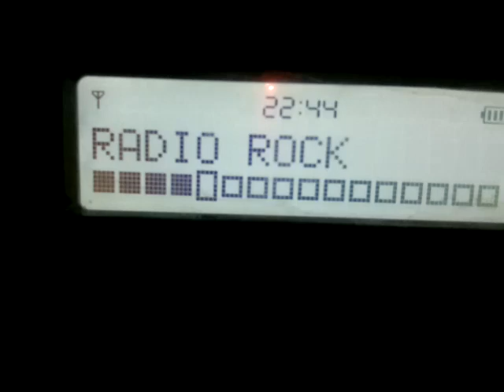FAR Dab+ DX 9D SpaceDab at Corfu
corfu greece 5/7/24 far catch of dab+ block 9d spacedab, thanks